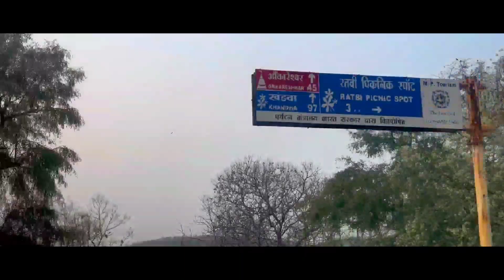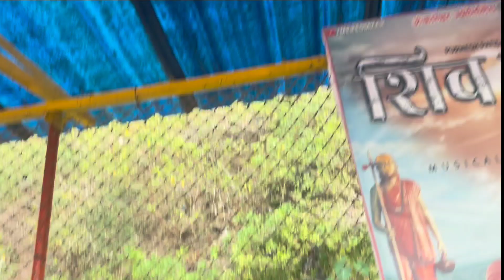ओंकारेश्वर ज्योतिर्लिंग 🙏full vlog || gadi kharab ho gai😨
Join us on a virtual tour of Omkareshwar, a sacred town located in India. Explore the beautiful temples, serene surroundings, and rich cultural heritage of this spiritual destination.